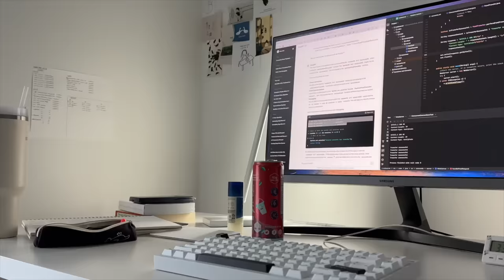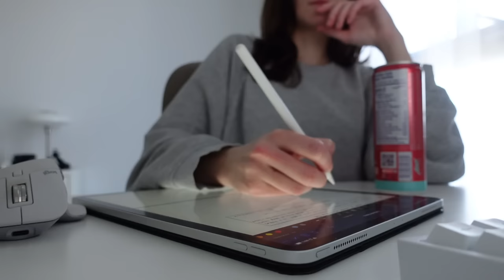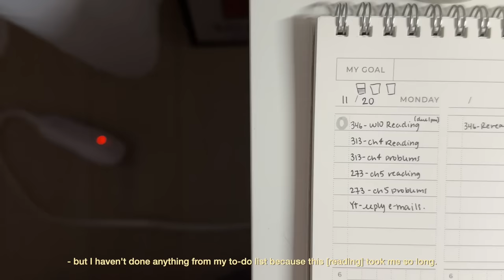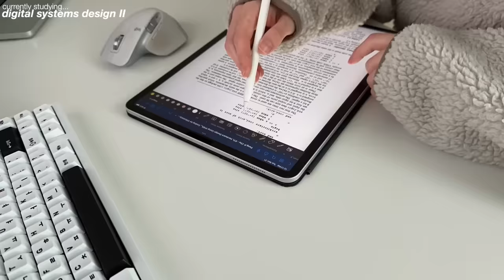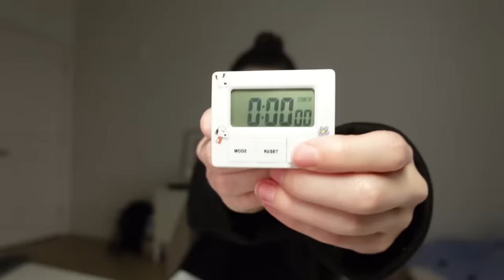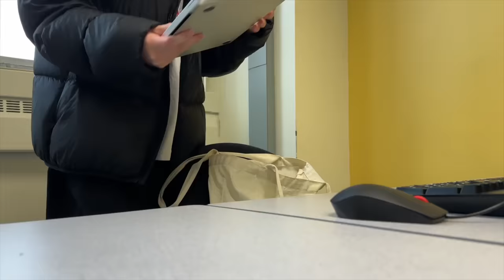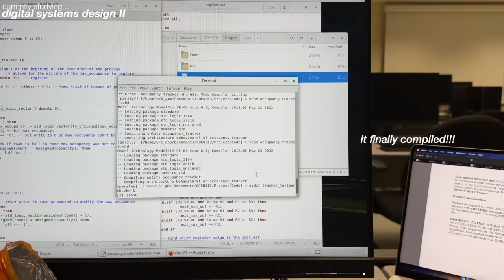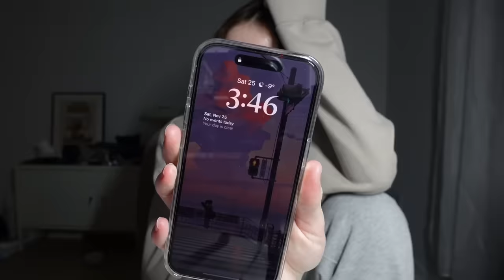study vlog ✏️ it was a rough week so I pulled 3 all-nighters in a row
welcome back to a new study vlog. I hope you are all doing well and surviving these last terrible weeks of the semester. We've got this! 🖤

— links & referrals
Mode Designs for $15 off